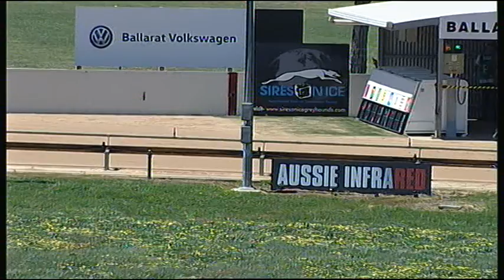BAL MON 22 OCT 18 R4